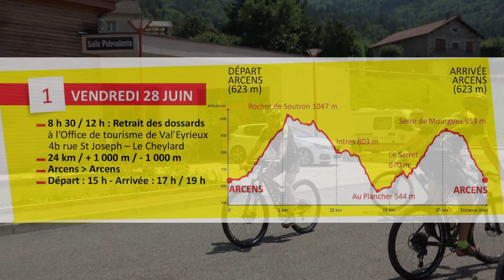RAID VTT Des Monts D'Ardèche 2019 : Etape 1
raid vtt 2019